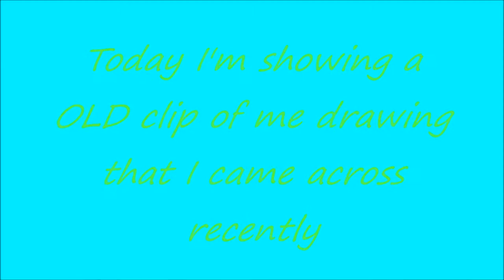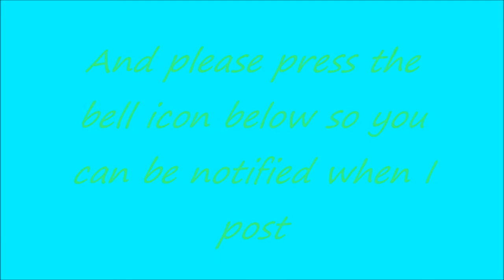Found Old Video Of Me Drawing I thought Was Lost Forever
Please comment any suggestions that can help to make my video's or art better.  Also please comment any thoughts or art requests I would love to read your thoughts requests or suggestions

Thankyou NCS/No Copy Right Sound for all music to be used in the video

All of the music in this video are provided by NCS /No Copy Right Sound's youtube channel